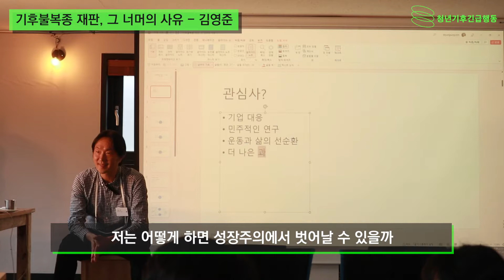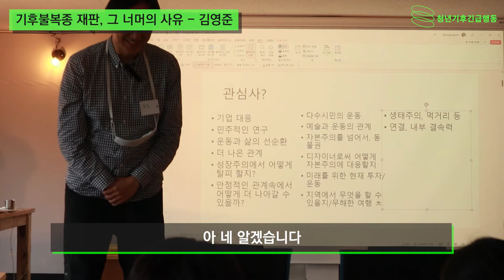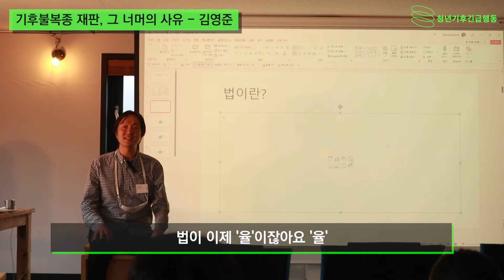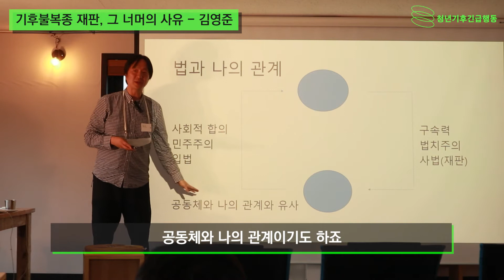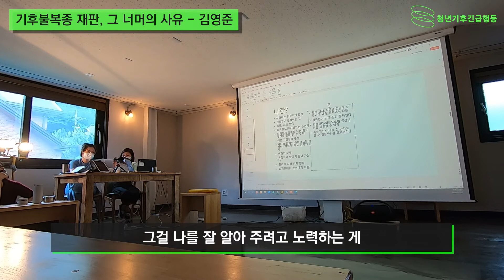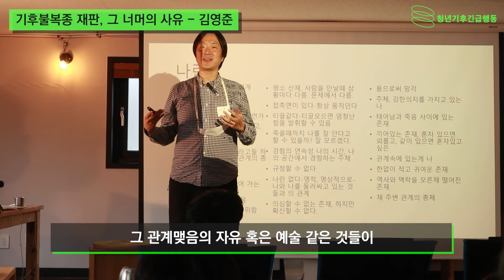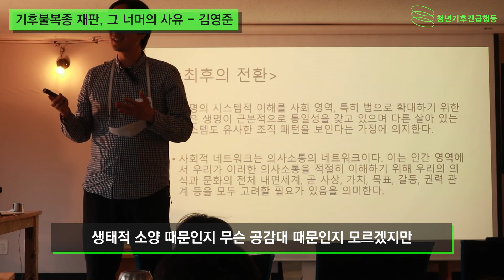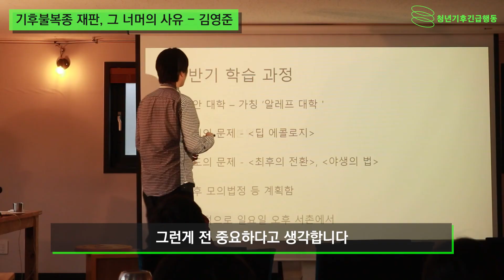[기후운동 A to Z] 3주차 - 기후불복종 재판과 그 너머 Pt.1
✔️청(소)년 기후활동가들의 직접행동 역량 강화를 위해 청년기후긴급행동이 7월 한 달간 진행한 [기후운동 A to Z]의 주차별 내용을 풀영상으로 확인하세요!

• 일시: 2022년 7월 둘째 주~다섯째 주 토요일(9일, 16일, 23일, 30일) 14:00~17:00

• 장소: 파타고니아 본사 2층

• 프로그램:
[7/9] The Big Why? - 청년기후긴급행동 오지혁
[7/16] 기후운동의 전략과 소통 - 참여연대 이태호 / 한겨레 최우리
[7/23] 기후불복종 재판과 그 너머 - 기후불복종 재판 피고인 (은빈, 청연, 영준, 랑) / '최후의 전환' 역자 김영준
[7/30] 기후운동 조직하기: 전국적 직접행동 만드는 법 - Sunrise Movement